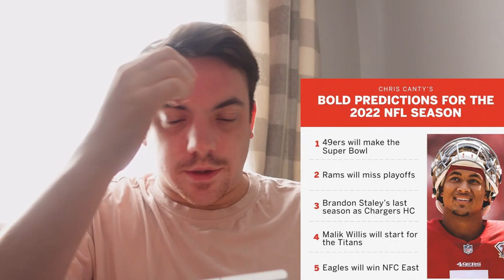Chris Canty's Bold Predictions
EQUIPMENT
Sony ZV-1
Streamlabs OBS
RØDE SC1 TRRS extension cable for smartLav+
APPS
Inshot App